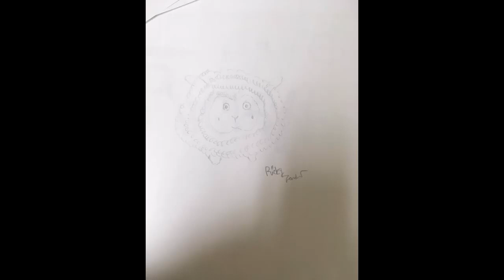I'll Be Fine - Janoher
1 view  Oct 7, 2019